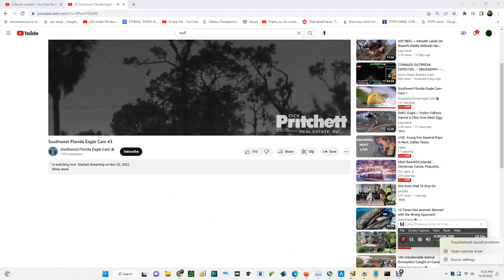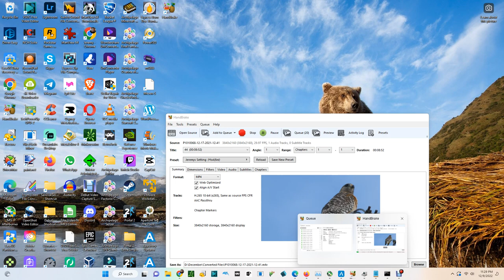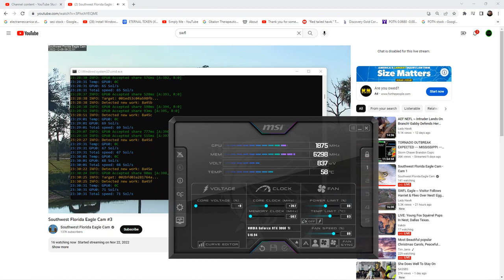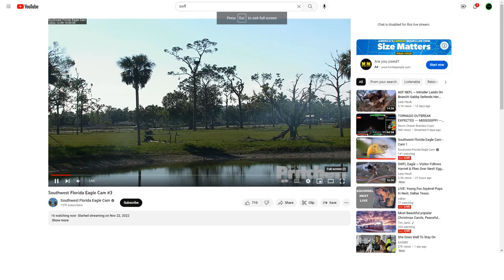SWFL Bald Eagles (Cam 3) 12/09/2022 23:25